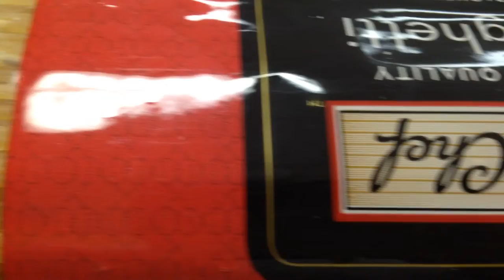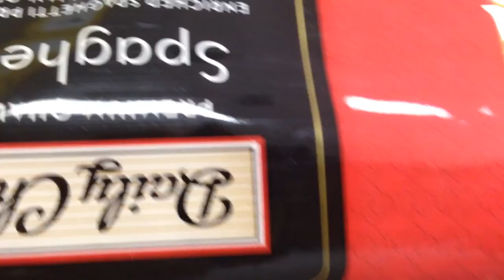Rice Weevils infesting a bag of premium quality Spaghetti that is "good" until 26 Feb 2016